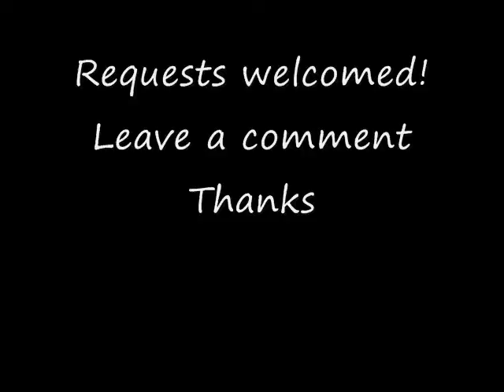Super Mario Bros. Underwater Theme (Drum n Bass)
Remastering of the Underwater Theme from Super Mario Bros. 1.  Fruity Loops 9 was used for the entire process.  Enjoy!